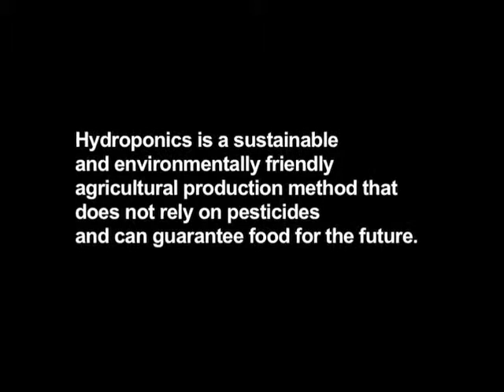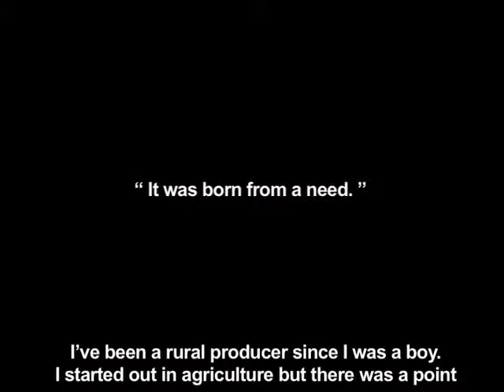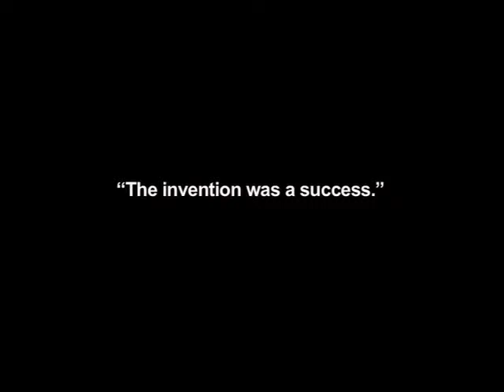CASEFE, a family-owned hydroponic farming operation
CASEFE, a family-owned hydroponic farming operation, is located in the province of Flores, Uruguay.
Hydroponics is a sustainable and environmentally friendly agricultural production method that does not rely on pesticides and can guarantee food for the future.